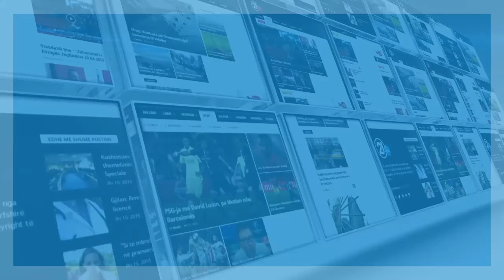CLICK - RTV21 - Safet Gerxhaliu - 01.11.2016